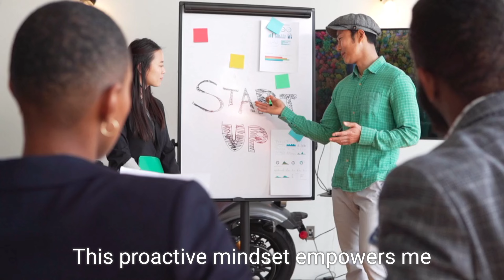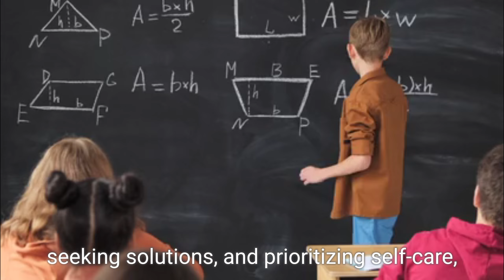Overcoming annoying situation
Frustrating and Annoying situations can unsettle one's mind and as a result, hinder a productive and positive mindset, but there are ways and things we can do and stay positive. Watch and discover some ways we can stay positive against annoying situations.